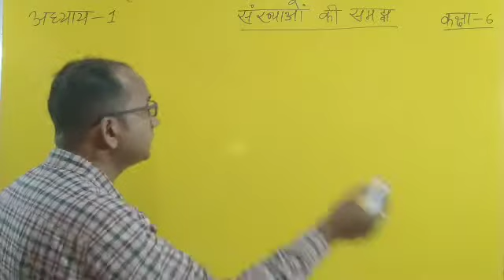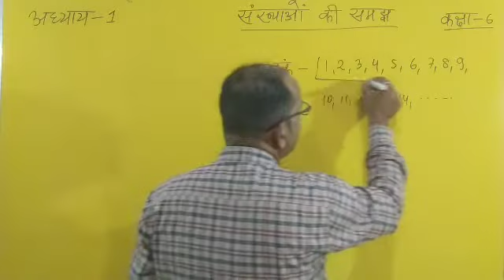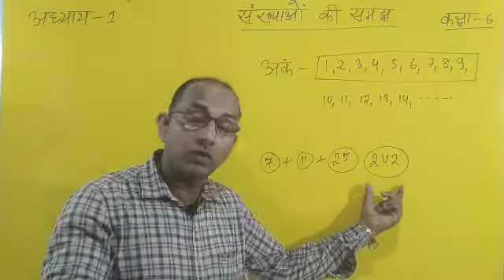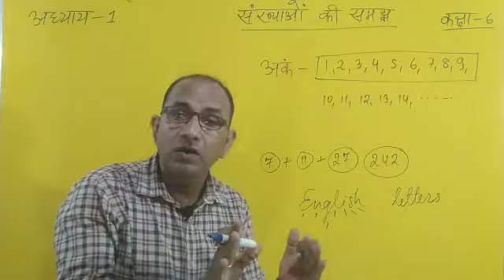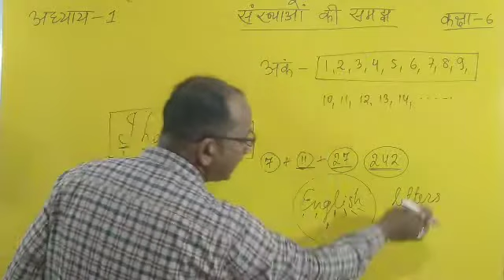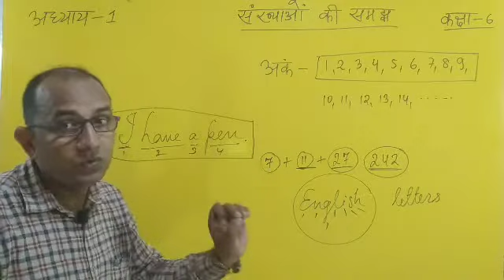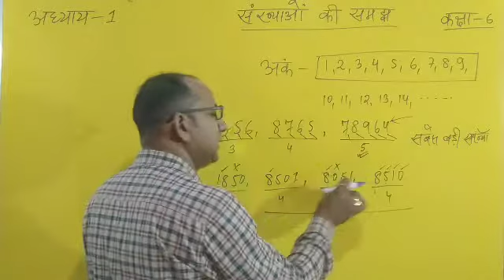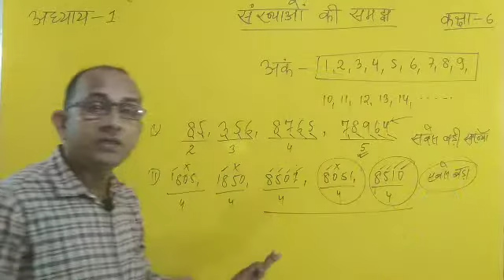Class 6 Math's Bihar Board Number System Part :-1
number system

sankhiyayon padhti

sankhyon padhti

sankhyon padhti kya hi

ams spoken guru